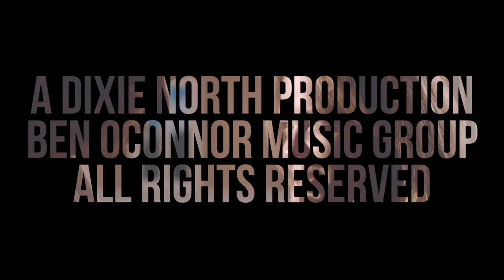401 by Ben OConnor - Music Video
Stream the all new album, Ocean State on Apple Music, Spotify, Amazon Music and for free

Starring Marisa Milic & Andrea Beruatto
Director of Photography - Hans Peter Schepp
Music produced and mixed by David Ricco
Music co-produced by Cristian Castro
Vocals engineered by Kevin Ricco
Background vocals by Luke Denison
Written by Ben OConnor
Video produced by Ben OConnor
Video produced by Olivia James
Assistant Camera - Tommaso Gorani
Producer - Matteo Fiorentini
Newport Propane
Remax Fitzpatrick Team
A DIXIE NORTH PRODUCTION
BEN OCONNOR MUSIC GROUP LLC